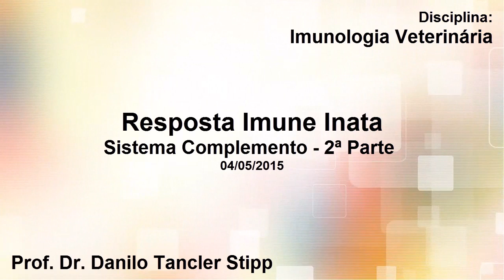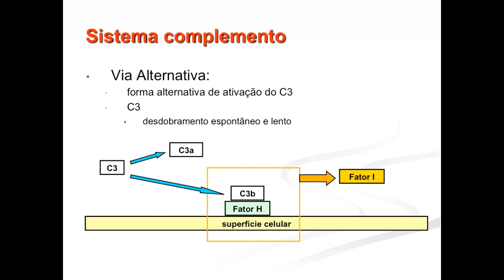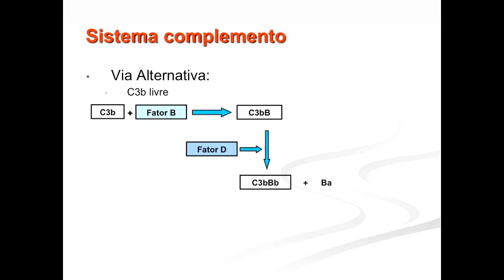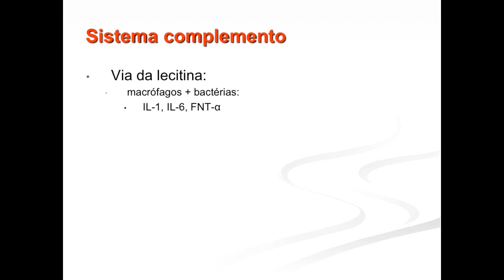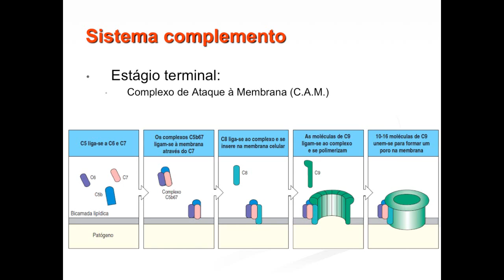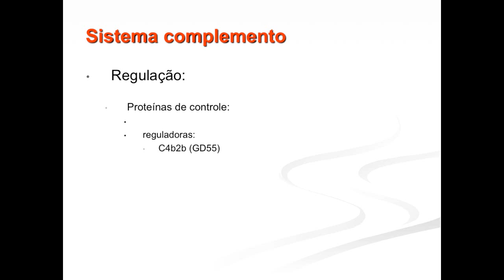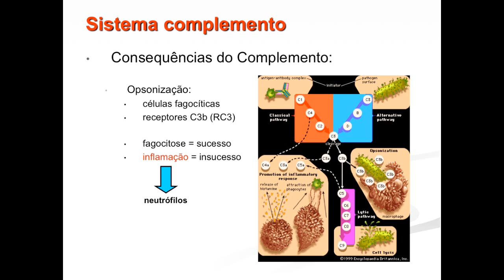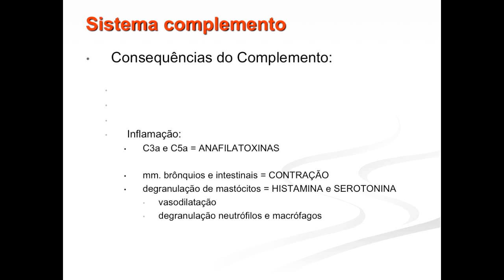Imunologia 2015.1 Aula #3 - Imunidade Inata (3ª Parte)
Continuação da aula de Imunidade Inata da disciplina de Imunologia Veterinária para o curso de Medicina Veterinária da Universidade Federal da Paraíba. Nesta terceira aula apresentamos as vias do Sistema Complemento e seu envolvimento na resposta imune inata.